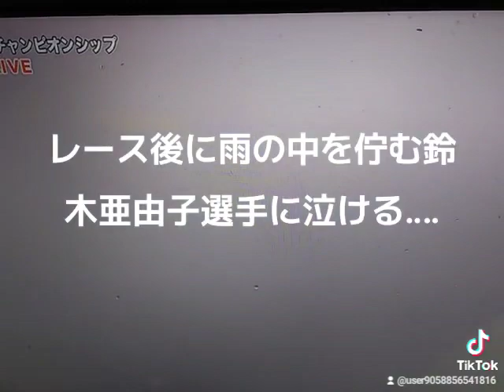レース後に雨の中を佇む鈴木亜由子選手になんか泣ける‥‥